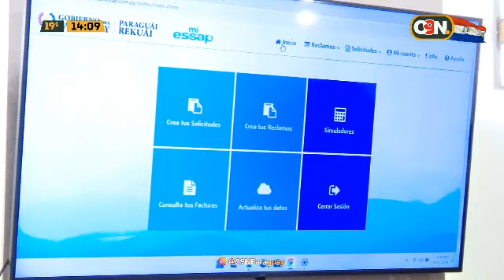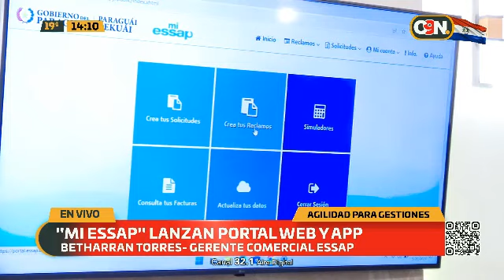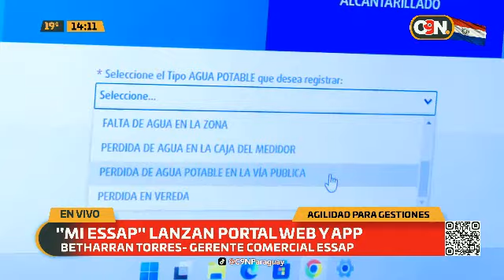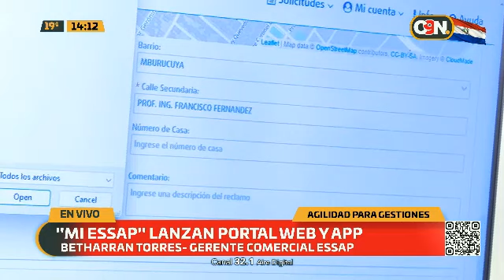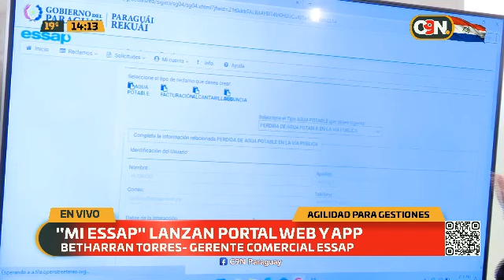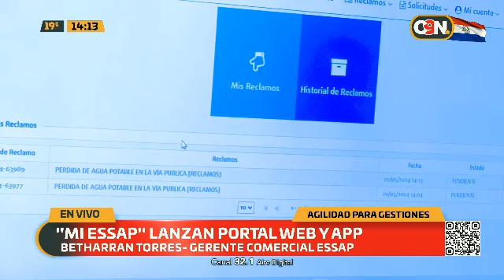ESSAP lanza portal web y app para reclamos y otros servicios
La empresa de Servicios Sanitarios del Paraguay (ESSAP) lanzó un portal web y una aplicación para el celular con el fin de agilizar los reclamos y servicios, afirmó el presidente de la aguatera estatal, Luis Fernando Bernal.

"Se va a poder consultar sus facturas pendientes y actualizar sus datos comerciales para la facturación electrónica", afirmó Betharram Torres, Gerente Comercial de la ESSAP.